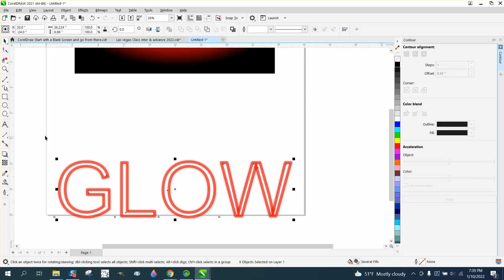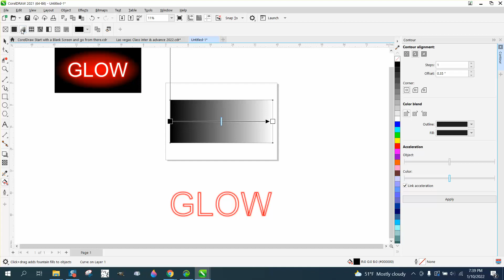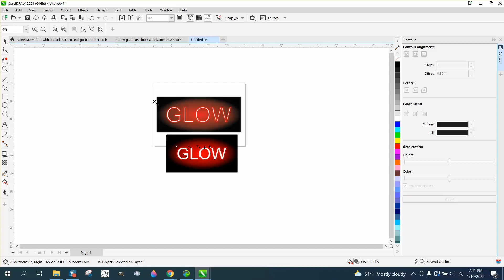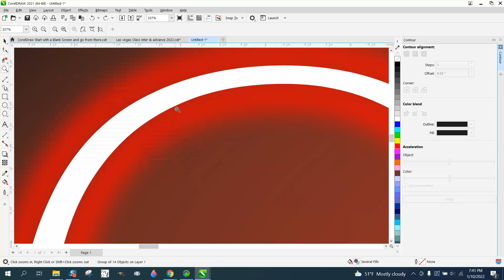Corel Draw Tips & Tricks Neon sign Effect